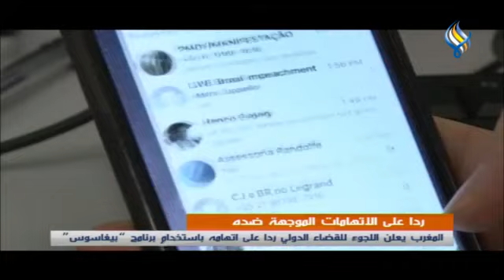قناة سما الفضائية: النشرة الرئيسية 22-07-2021